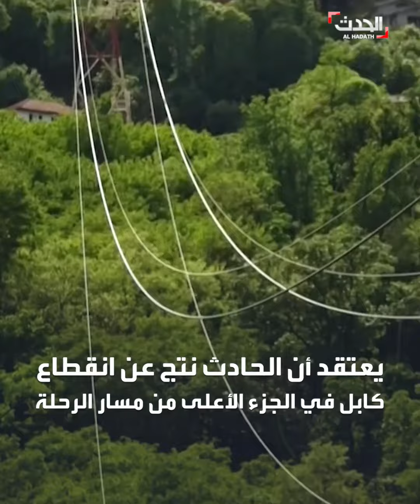رحلة سياحية تتحوَّل إلى كارثة في إيطاليا.. مقتل 14 شخصاً في تحطم مقصورة "تلفريك"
انقطع الكابل فهوت المقصورة في منطقة شديدة الانحدار.. رحلة سياحية تتحوَّل إلى كارثة في إيطاليا.. مقتل 14 شخصاً في تحطم مقصورة "تلفريك"